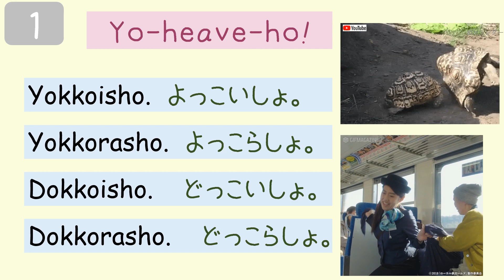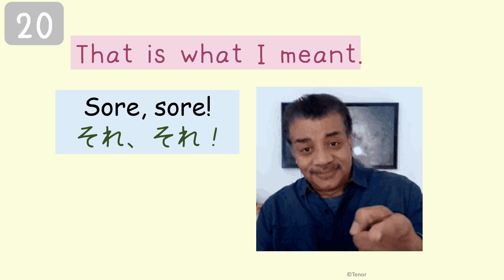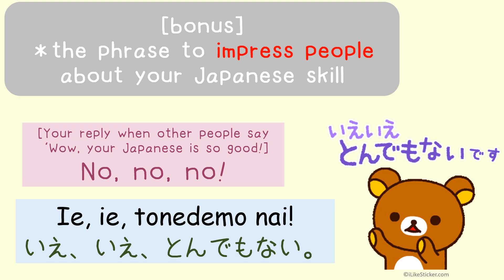【Japanese phrases】Casual & basic for Beginners No.3 日语日常口语短语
Let's learn casual, spoken Japanese phrases for a daily life!

让我们学习日常生活中的休闲口语日语短语😊
Lernen wir lockere, gesprochene japanische Redewendungen für den Alltag! 😊
Apprenons des phrases japonaises informelles et parlées pour la vie quotidienne ! 😊
Hãy cùng học những câu nói thông thường trong cuộc sống hàng ngày của người Nhật! 😊
Matuto tayo ng kaswal, sinasalitang Japanese na mga parirala para sa pang-araw-araw na buhay! 😊
มาเรียนรู้ประโยคภาษาญี่ปุ่นในชีวิตประจำวันที่ไม่เป็นทางการกันเถอะ! 😊
¡Aprendamos frases japonesas habladas e informales para la vida diaria! 😊
일상생활에서 쓸 수 있는 캐주얼한 일본어 구어를 배워봅시다! 😊
Давайте выучим случайные разговорные японские фразы для повседневной жизни! 😊
Mari belajar frasa bahasa Jepang yang diucapkan secara santai untuk kehidupan sehari-hari! 😊
Impariamo frasi giapponesi casuali e parlate per una vita quotidiana! 😊